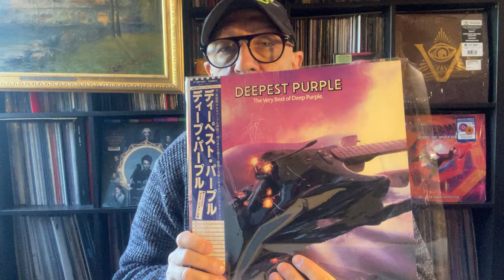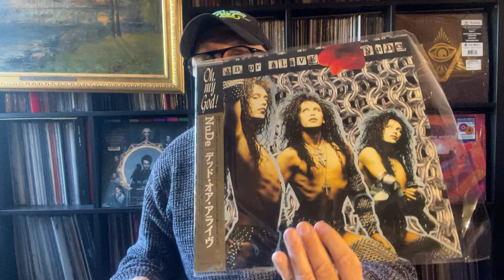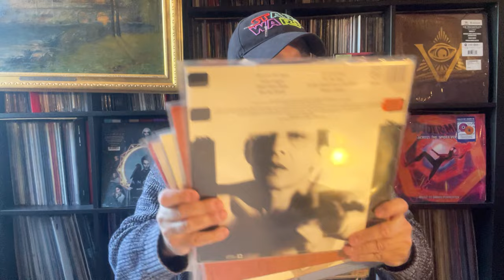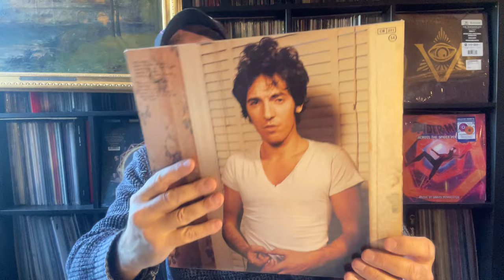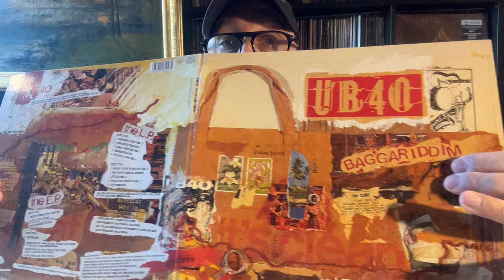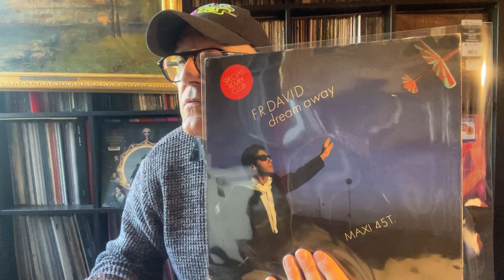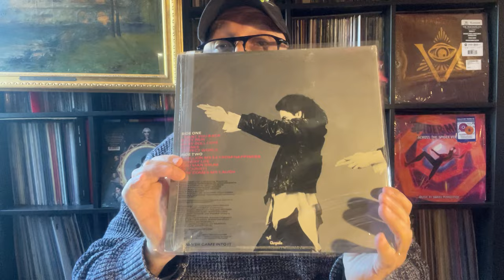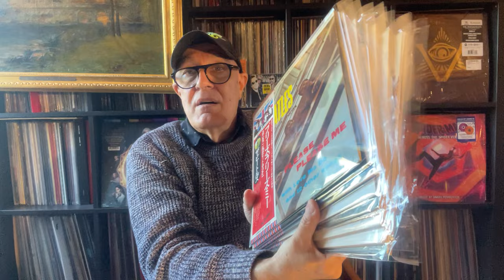30 ORIGINAUX/30 DISQUES NEUFS POP-ROCK-BLUES-REGGAE-POST PUNK-FUNK